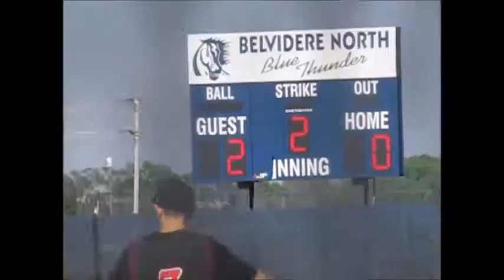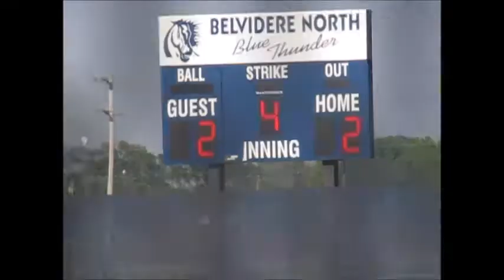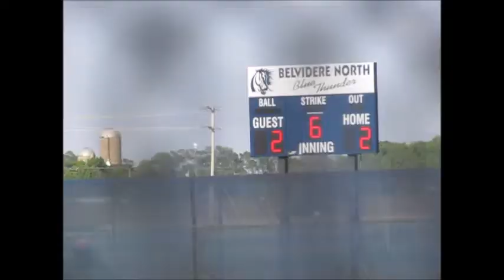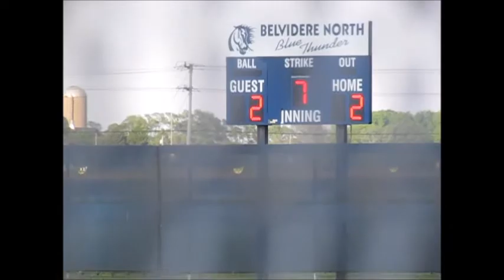5 18 16 NIC 10 Baseball 9 innings Belvidere North 3 East 2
A great battle in the NIC 10 as Jared Cantu delivers the winning hit in the bottom of the 9th inning for the Blue thunder